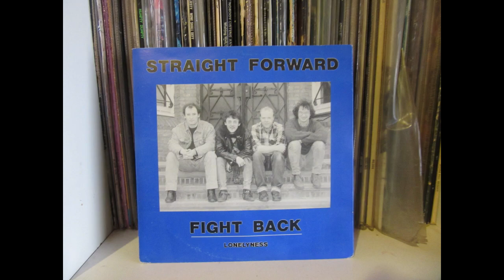Straight Forward (Bel) Fight back-Lonelyness. 7 inch (Scorpio records 1991)